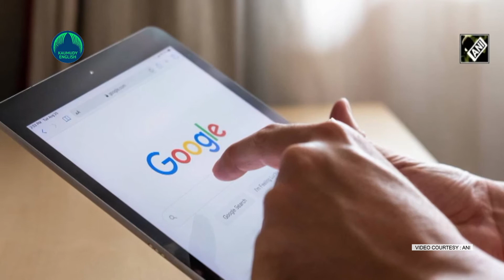Google to stop online ads based on users' search history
As part of protecting the privacy policy, American multinational technology company Google has informed that it is going to mark an end to the ‘targeting online ads’ based on user’s search history. Also, the company said that it won’t build any tool that can keep track of specific user data across products.